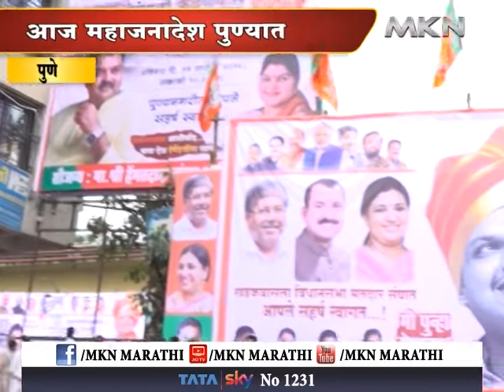महाजानदेश यात्रेचे महाकव्हरेज . ..फक्त MKN मराठी